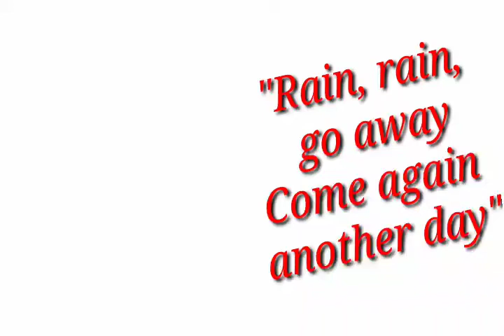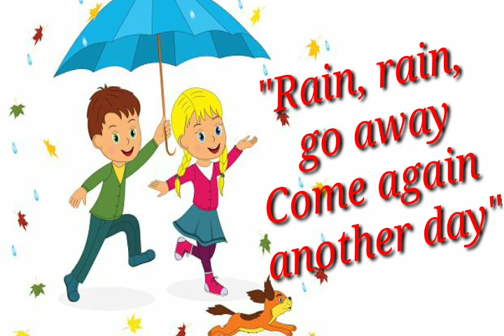Rain rain go away / Nursery Rhymes/Group Song.